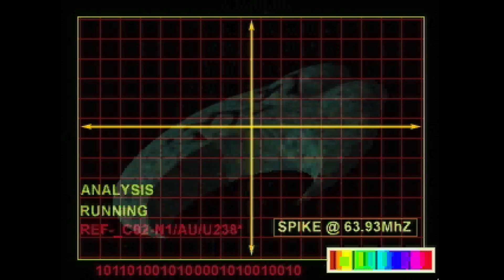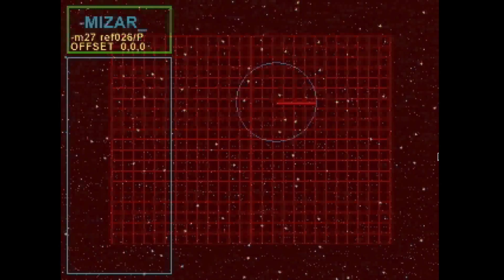𝐎𝐒𝟗 The Daedalus Encounter 01 Wo ist mein Körper? [Mac OS 9] - der leu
𝐎𝐒𝟗 Let's Play The Daedalus Encounter [Mac OS 9]